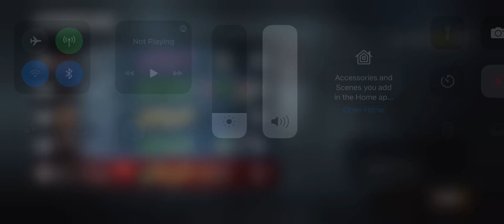Leather Face With All Hooks, ALL THE TIME! Dead by Daylight